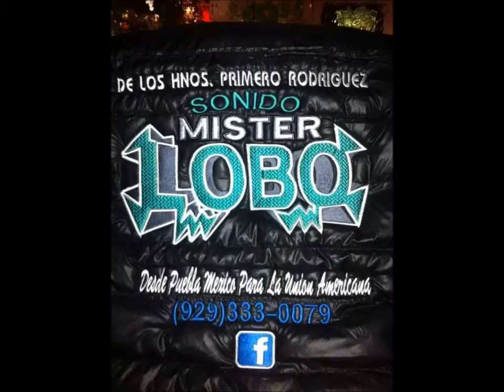La Nalgoncita 2014 GRUPO OKIXEM de alex naranjo y sonido MISTER LOBO hermanos primero89